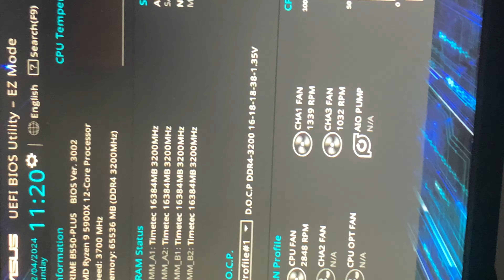February 4, 2024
Sos  Ldg please Help me.